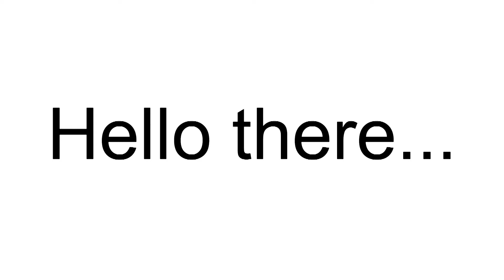A little experiment...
An experiment for YouTube!

Edited using Adobe Premiere Elements 2020
Thumbnail made with Adobe Photoshop Elements 2018